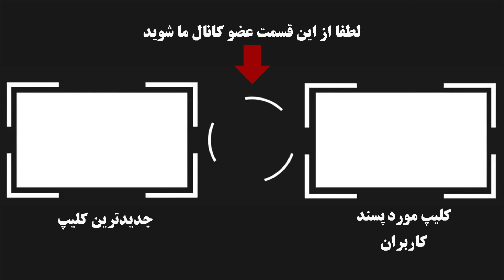دونده ای که انسانیت رو به مدال طلا ترجیح داد!!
برای  دیدن ویدئوهای بیشتر و سابسکرایب به لینک زیر مراجعه  کنید